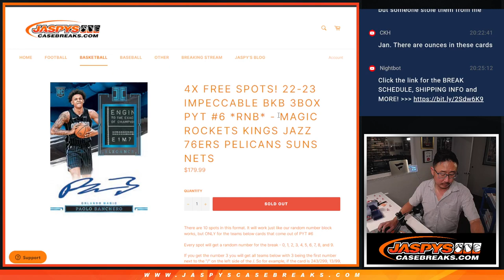RNB: ORL, HOU, etc -- M, 07.31.23 -- 2022-23 PANINI IMPECCABLE BASKETBALL 3-BOX CASE BREAK #6 *PYT*